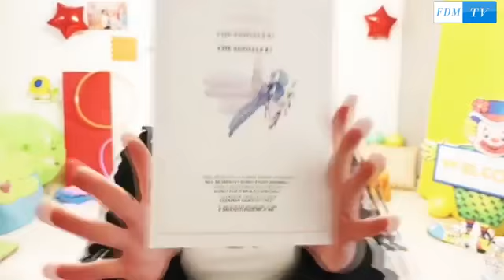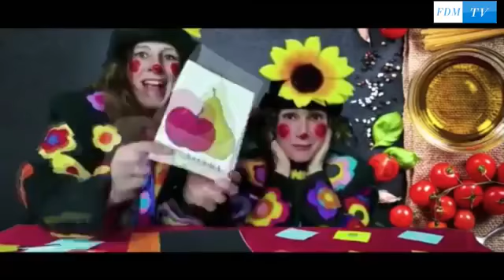Spazio web bambini del 29/04/2020